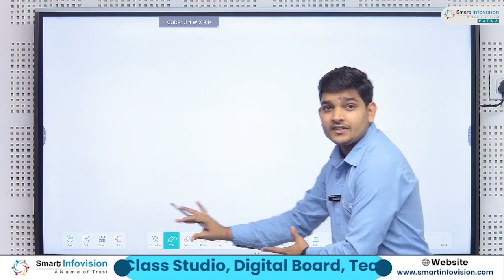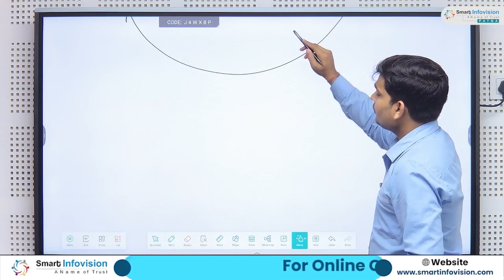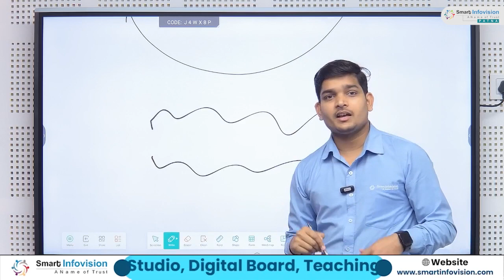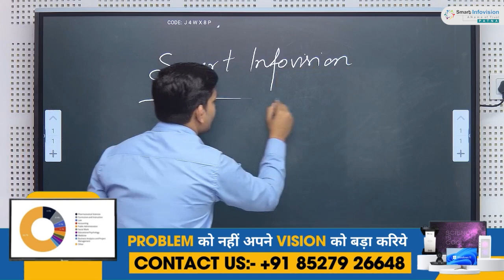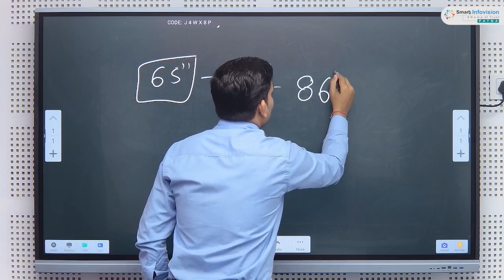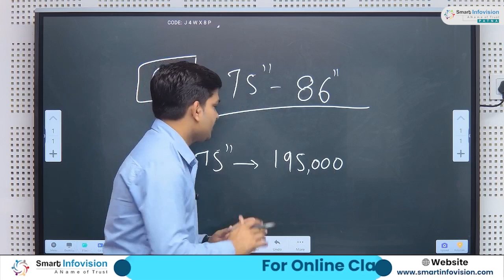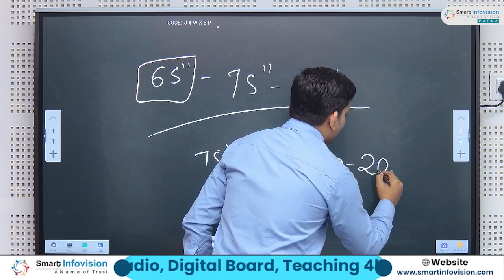Maxhub Smart Board Price in India | 75 inch Digital Board Price | 75 Inch Maxhub Digital Panel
Discover the power of the Maxhub Digital Board with our comprehensive demo video. In this video, we will showcase the full range of features and functionalities that this cutting-edge technology has to offer. From its intuitive touch interface to its seamless collaboration capabilities, you will witness firsthand how the Maxhub Digital Board can revolutionize your work and learning environments. Join us as we explore its advanced tools, interactive whiteboard capabilities, and seamless connectivity options. Don't miss out on this opportunity to see the Maxhub Digital Board in action and unlock its full potential.